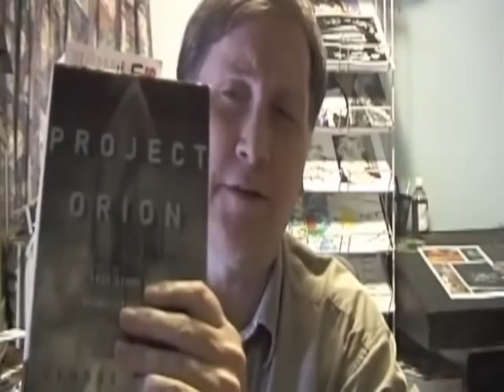Nuclear propulsion? Government Secrets? Lunar Missions? (Ask Mike #2)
Today I answer some of your questions about space. background Video courtesy of the Image Science & Analysis Laboratory, NASA Johnson Space Center which can be found